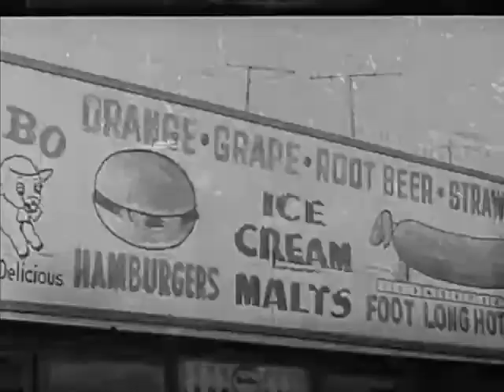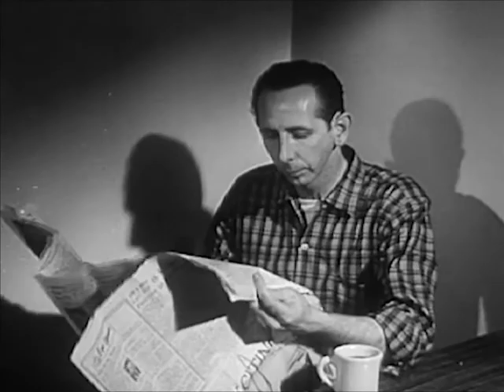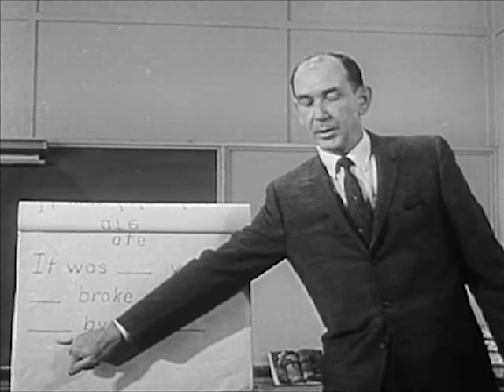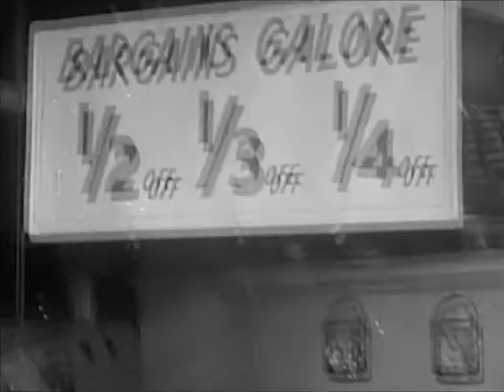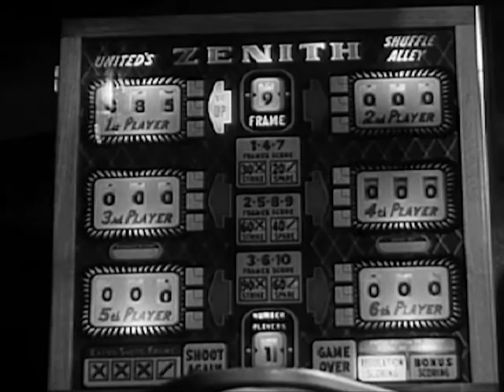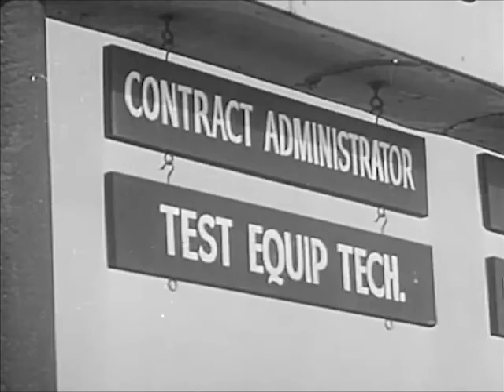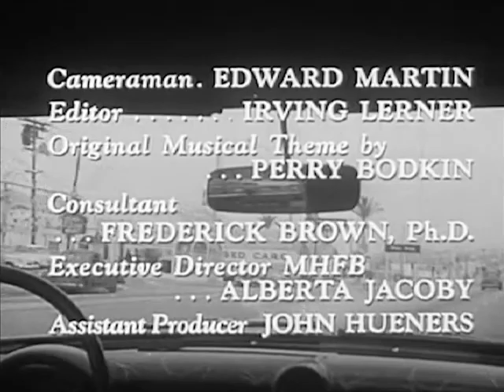1962 Social Guidance: The Dropout 1962 - CharlieDeanArchives / Archival Footage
Uses case histories such as academic failure, need for money, and lack of being part of a group, to examine why some students drop out of school before completing their education. .